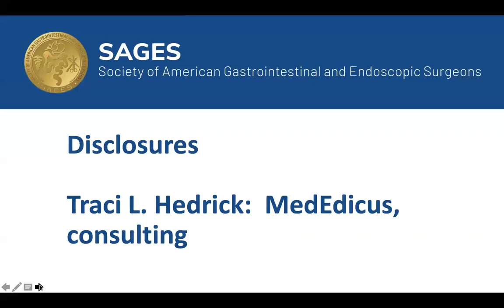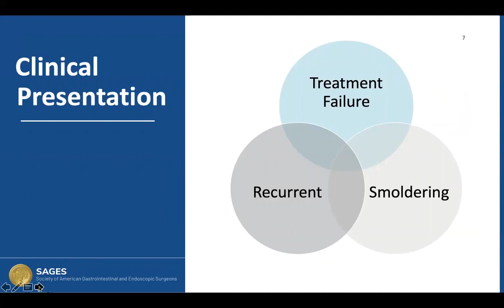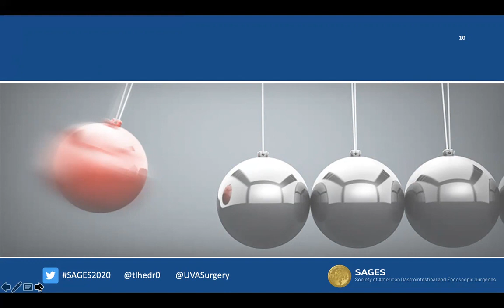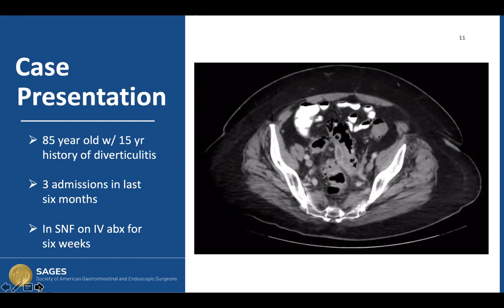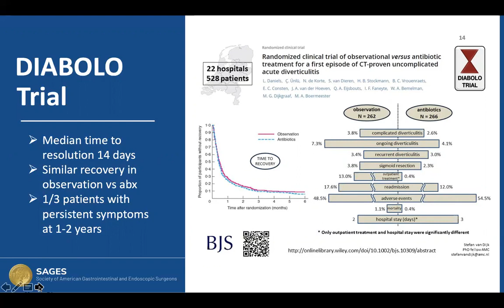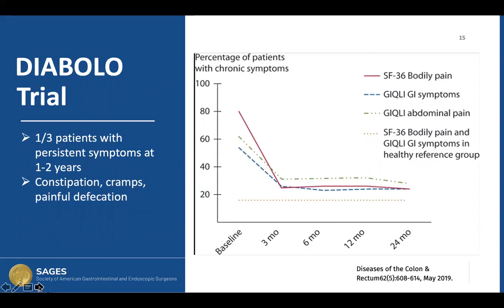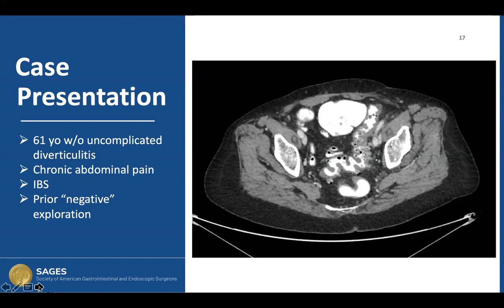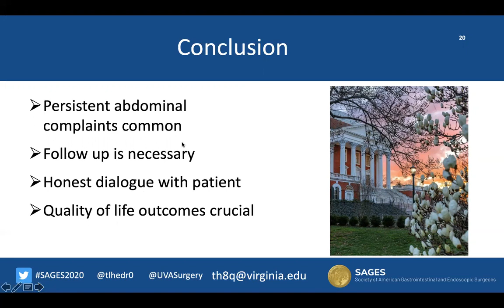Smouldering Diverticulitis: Has the Pendulum Swung the Other Way?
This talk was presented by Traci L, Hedrick, MD, University of Virginia at the Update on Diverticulitis: Controversies & Challenges session during the 2020 SAGES Virtual Meeting.